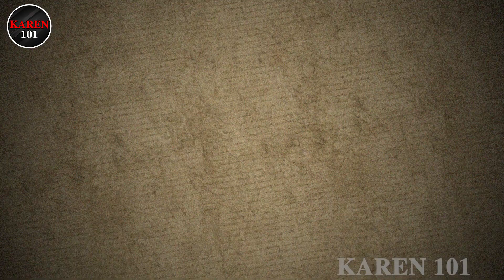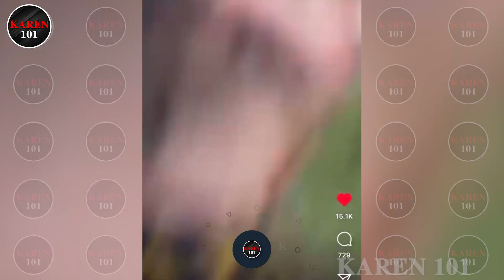60 Tragic Moments of Idiots in Cars and Reckless Drivers Getting Instant Karma on Camera! 😮 #2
60 Tragic Moments of Idiots in Cars and Reckless Drivers Getting Instant Karma on Camera! 😮 #2

Welcome to our latest video, where we explore the chaotic world of driving gone wrong! Today, we’ll witness 60 shocking moments featuring reckless drivers and intense road rage, all captured just seconds before disaster strikes. Let’s dive right in!

Our channel offers shocking and funny moments, from public outbursts to workplace mishaps. Each video captures the impact of karma and the lessons learned by those who lose

We upload videos daily, bringing you the latest and most captivating footage of road rage and instant karma incidents. Sit back, relax, and dive into the world of Karen 101, where justice is

Please note, while we compile these videos for educational purposes to raise awareness of aggressive behavior, we do not own the content and respect the rights of the individuals or organizations featured. Our goal is to inform, not to attack